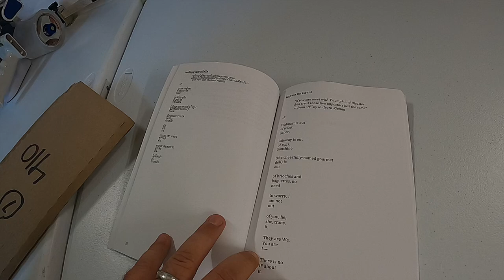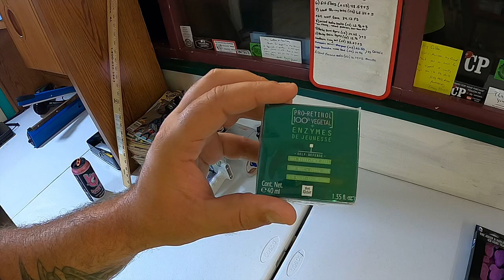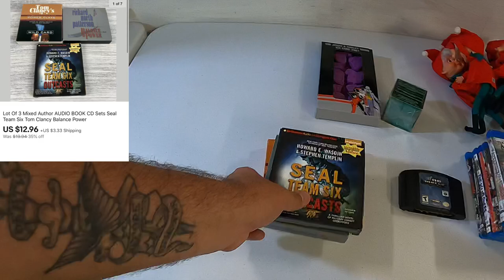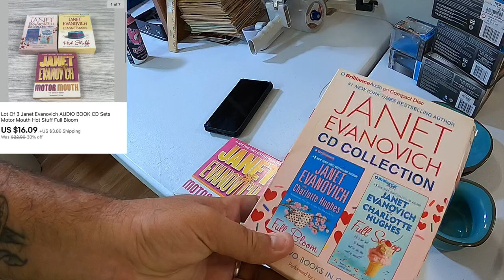This WILL Do Good on EBAY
All this sold over the weekend, and a big lularoe buy!

12" Impulse Sealer
Go Pro hero 8
700' Bubble Wrap
Movo Smart Phone Microphone
Box Lights
LS 96 led panel Light
3" Tape
3" Tape Gun
Box Resizing Tool